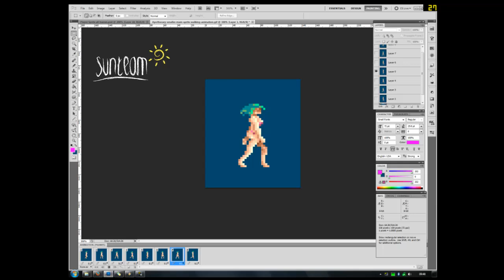Apothecary (PC Engine) test animation - smaller main sprite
I'm concerned about the main sprite being a little too tall for the maps at the moment, so I've done a test to squish her down a little. A bigger sprite is nice, but I think this might benefit the gameplay more and that's what's important.